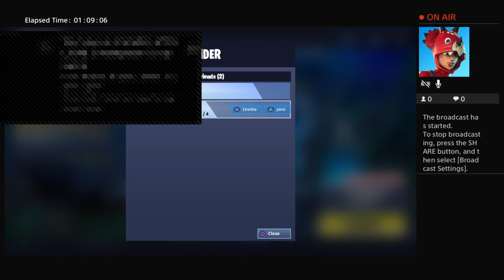Solo Dolo ACTION